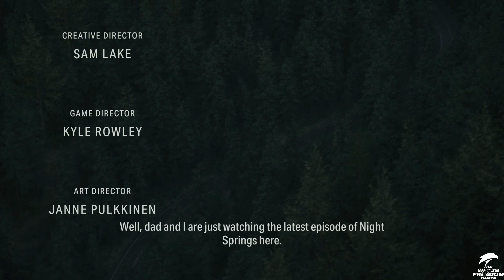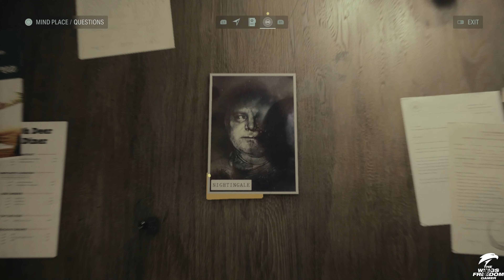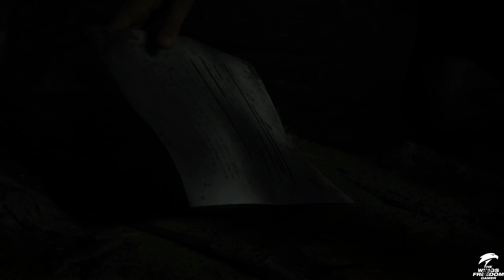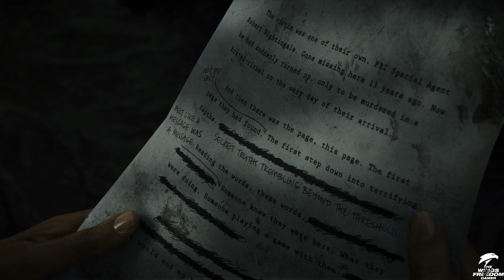ALAN WAKE 2 - Saga Anderson Gameplay Part 1, Walkthrough (FULL GAME).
Alan Wake II is a survival horror game developed by Remedy Entertainment and published by Epic Games Publishing. A sequel to Alan Wake, the story follows best-selling thriller novelist Alan Wake, who has been trapped in an alternate dimension for 13 years, as he attempts to escape by writing a horror story involving an FBI agent named Saga Anderson. The game is scheduled to release for PlayStation 5, Windows, and Xbox Series X/S on 27 October 2023.
Compared to the first Alan Wake game, which was an action adventure game with horror themes, Alan Wake II is a survival horror game played from a third-person perspective. Players play as Alan Wake or Saga Anderson in two separate single-player stories, which can be played in any order the player chooses; although the opening sequence and ending sequence of the game can only be played as Saga and as Alan, respectively. Alan Wake II incorporates detective elements: when playing as Saga, players can always pause the gameplay to access an enemy-free space dubbed the "Mind Place". Described by Remedy as a "3D menu", the Mind Place is a visual representation of Saga's thoughts. In the Mind Place, players manage a pin board in which they can connect clues to piece together the main mystery, as well as profile characters to gather clues. A returning element from Alan Wake is manuscript pages: players find pages of a manuscript that foreshadow upcoming events in the story.